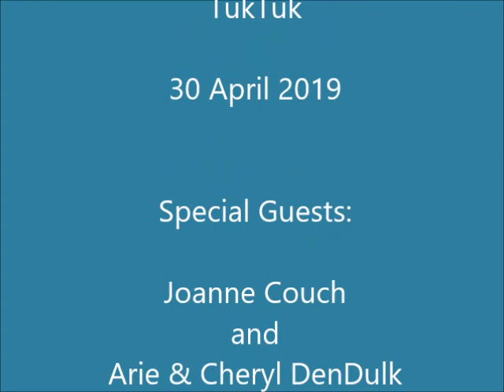Special Porto Photo Tour with TukTuk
Photo Tour Leader and video, José Manuel Santos and TukTuk drivers, Romeu and Cassio.